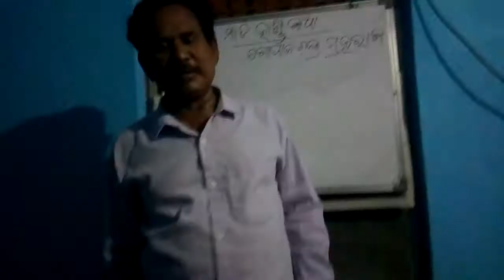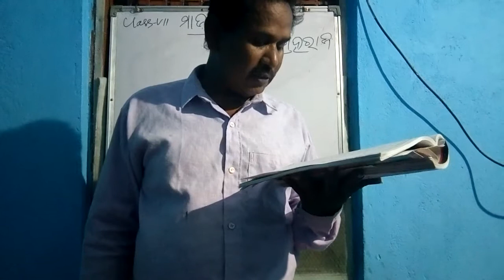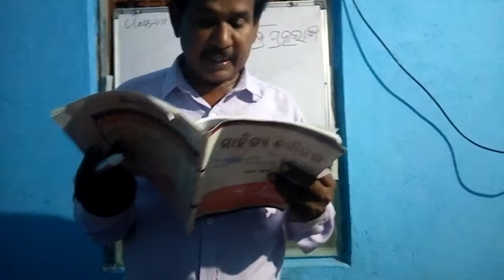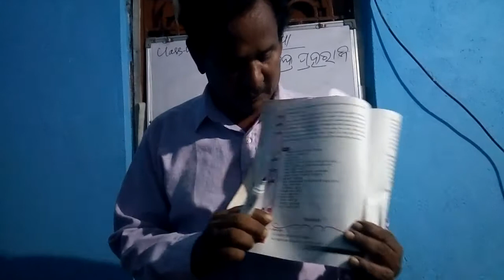Class 7th Odia "mada handi katha" part-3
Odia teaching